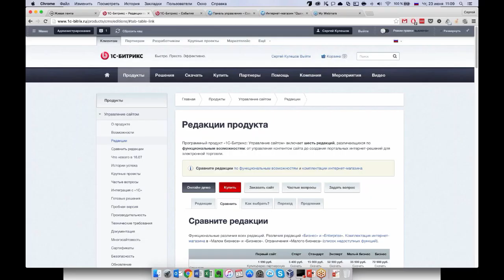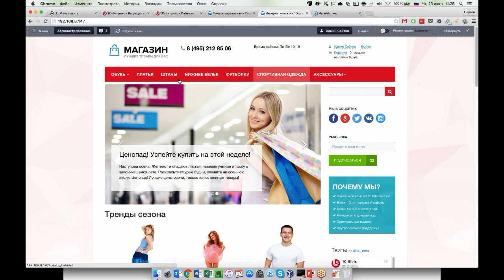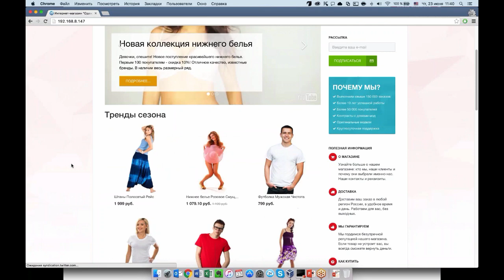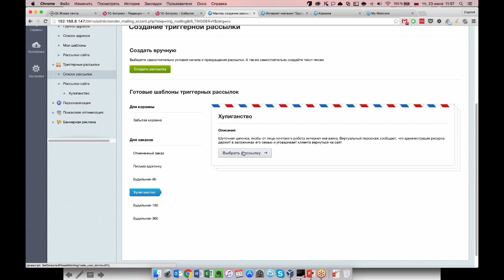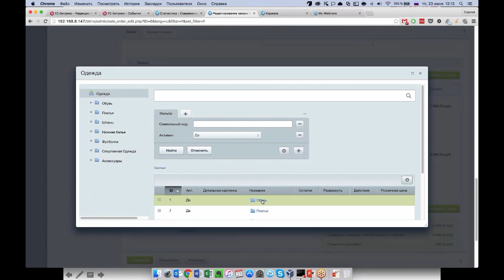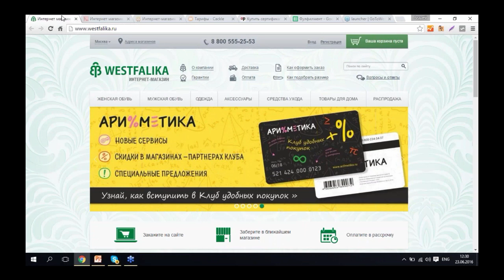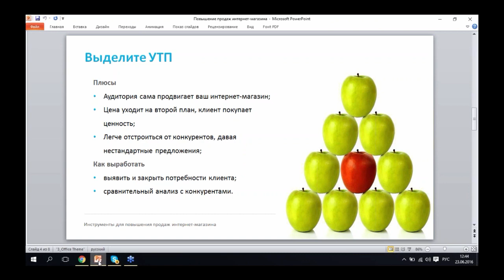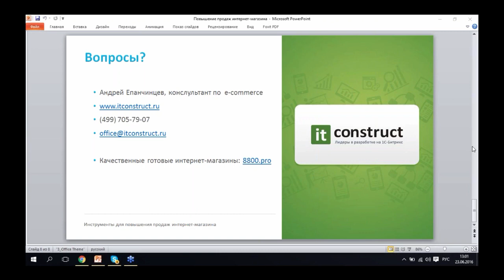Инструменты для повышения продаж интернет-магазина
Как триггерные рассылки могут повысить продажи в 2 раза?
Как технология BigData поможет увеличить средний чек и поднять конверсию?
Как a/b тестирование поможет повысить конверсию сайта?
Как войти в доверие к посетителям и сделать так, чтобы они покупали только у вас?